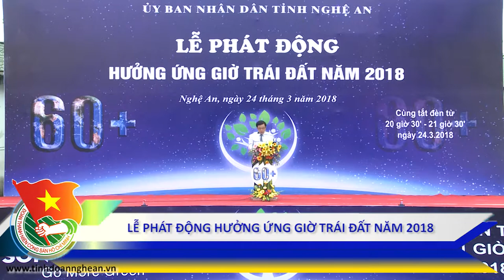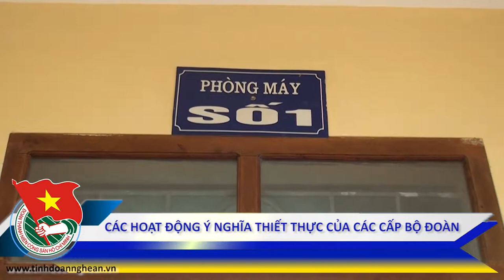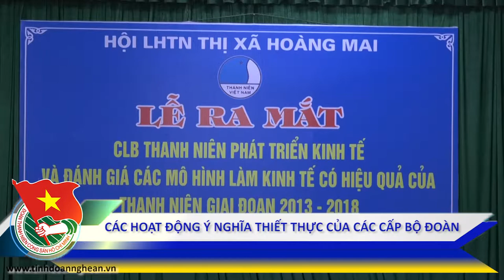BẢN TIN TUỔI TRẺ SỐ THÁNG 4 | NĂM 2018